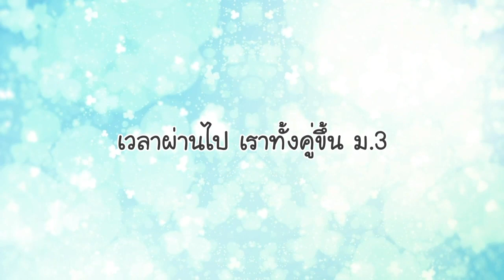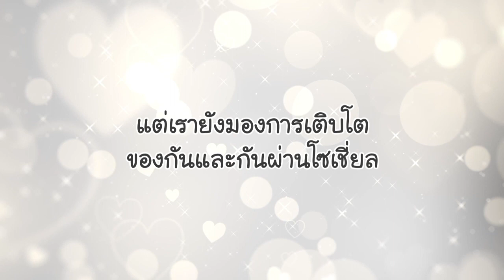การ์ตูนพรีเซนเทชั่นงานแต่ง : เติ้ล & มิ้ว (พากย์เสียง)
Wedding, wedding presentation, wedding animation, พรีเซนเทชั่นงานแต่ง, presentation งานแต่ง,
การ์ตูนพรีเซ้นงานแต่ง, การ์ตูน wedding presentation, cartoon presentation,
cartoon wedding presentation, งานแต่งงาน, การ์ตูนพรีเซนเทชั่น, พรีเซนเทชั่น, งานโฆษณา, Infographic,
การ์ตูนโฆษณา, Tie in สินค้าแบบการ์ตูน, Cartoon MV, รับจ้างวาดการ์ตูน, การ์ตูนญี่ปุ่น, พรีเซนต์งานแต่ง,
พรีเซนต์งานแต่ง, พรีเซนเทชันงานแต่ง, การ์ตูนงานแต่ง, วีดิโองานแต่ง, พรีเซนเทชันการ์ตูน